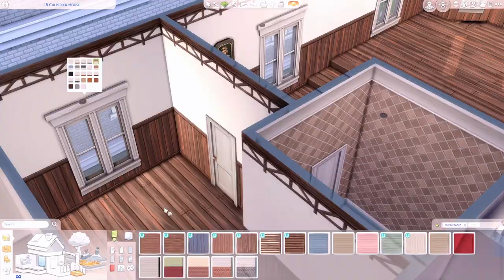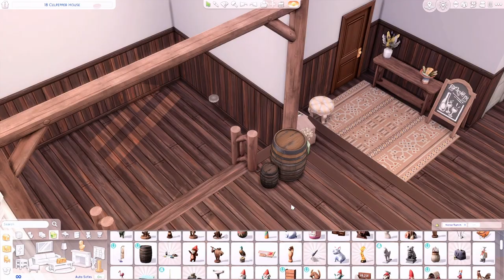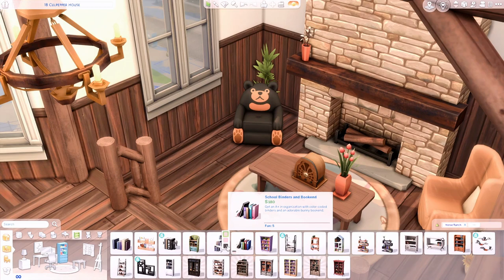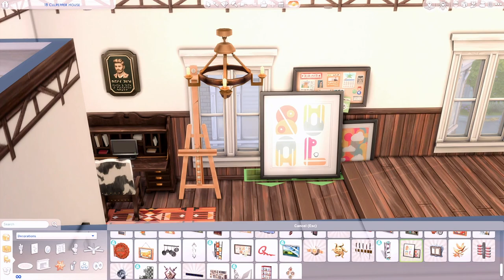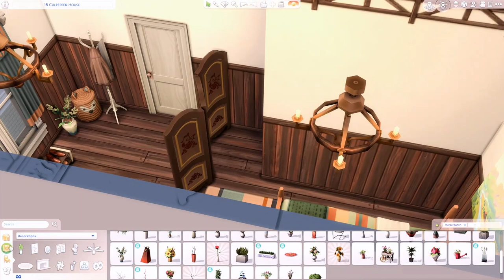Ranch Inspired Apartment 🪶| The Sims 4 | Speed Build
Welcome to another exciting Sims 4 speed build! In this episode, we're diving into the charming world of ranch-inspired design as we transform an ordinary apartment into a cozy haven. Get ready to witness the magic unfold as we blend rustic elements with modern flair, creating a space that's both inviting and stylish.

Join me as we explore the beauty of open-plan living, rustic textures, and earthy tones. From the warm embrace of wooden accents to the soft embrace of plush furnishings, every detail is meticulously chosen to evoke the spirit of country living.

Watch as we optimize space and functionality without compromising on aesthetics. Whether you're a seasoned Sims enthusiast or simply seeking inspiration for your own space, this speed build is sure to ignite your creativity and leave you eager to embark on your own design adventures.

So, grab your virtual toolbox and let's embark on this ranch-inspired journey together. Happy building! 🏡✨